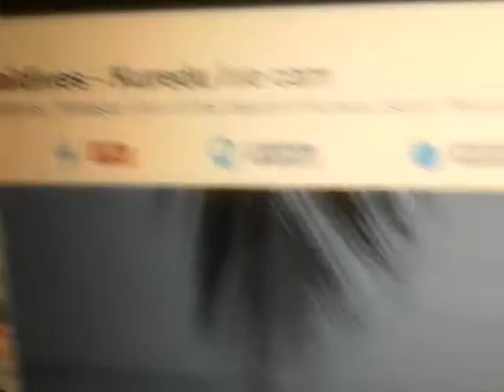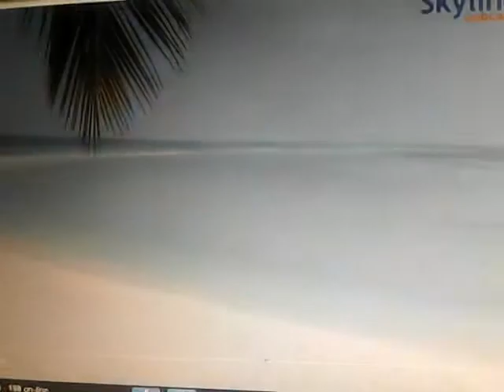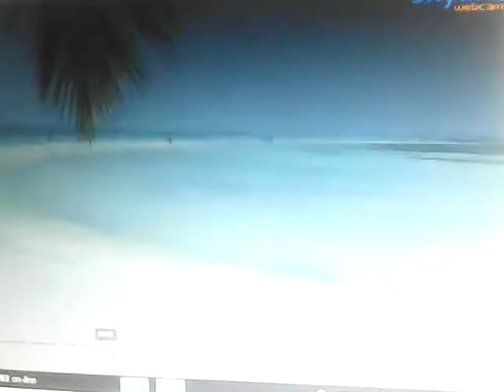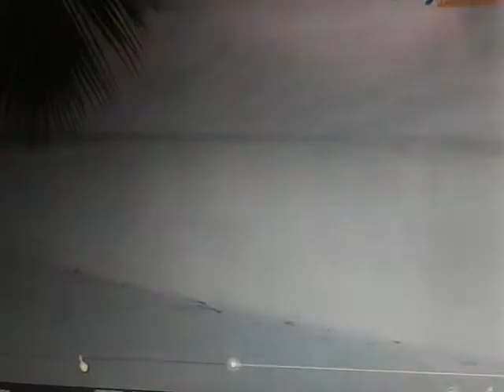033 UFO flying over Maldives / min - 1.18 / 1.38 / 3.15 ...12/30/2018